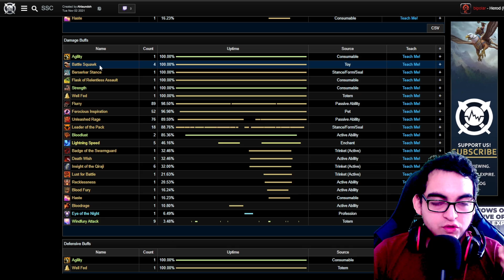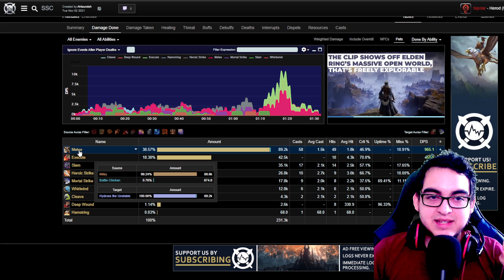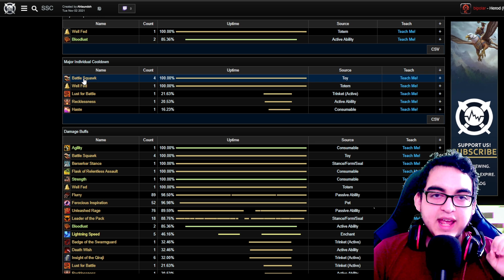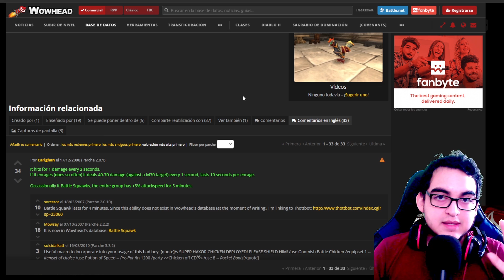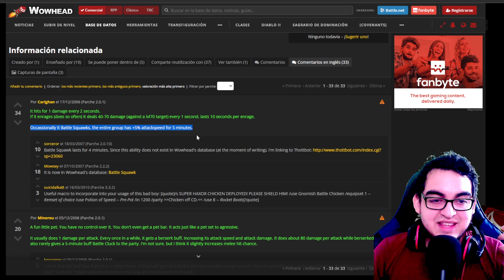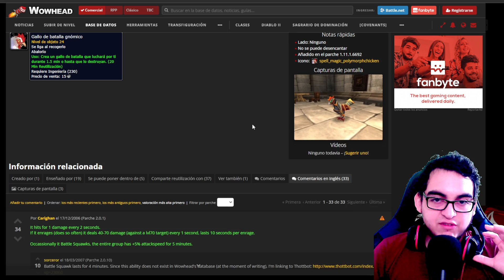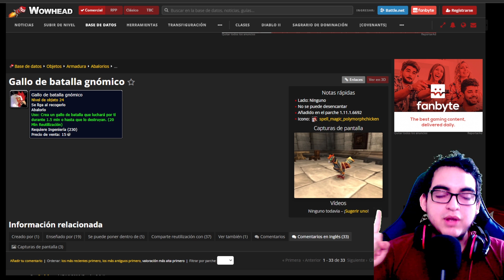[WOTLK] Hablemos de DPS #04 | El misterio del POLLO | La Taberna del Enano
DISCORD DE LA TABERNA DEL ENANO:
► Aquí podrás encontrar todas las guías del canal y links a páginas y foros del wow.